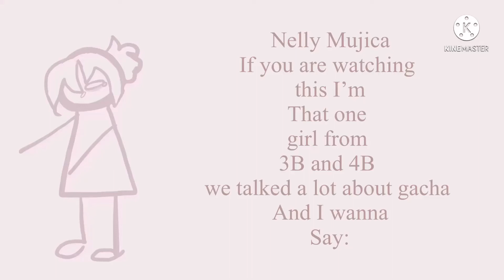IM SO SORRY :((